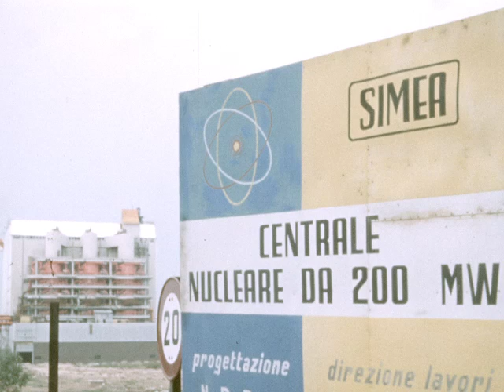PHX Stock Can BCQBCX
In this 1950s film, we witness a series of diverse scenes that capture industrial and natural settings. The film showcases a large dam spanning a river canyon and men assembling automobiles in a factory. Cars drive around a test track near a Fiat plant, and men and cranes load shipping containers onto a cargo ship at docks. The film also highlights a nuclear power plant in Italy and a hydroelectric dam in the Alps, along with scenes of pedestrians and automobiles crossing a large plaza in an Italian city. We see men moving large boxes onto trucks and train cars, and water falling and flowing under a dam bridge near electrical towers. Farmers drive harvesters over fields of wheat, while a woman admires dresses and mannequins in a shop window. The film captures glimpses of a reflection of a skyscraper in a puddle, a bear lying on its back in a zoo exhibit, and crowds throwing food to the bears. Other scenes include a family picking potatoes in a field, a watchmaker working with equipment, men sawing large trees on a mountainside, and a clocktower in a Bavarian city. Additionally, we observe people standing on a bridge overlooking Geneva and engaging in conversation, cranes loading cargo onto ships near waterways and dock warehouses, and the fascinating sight of bears spinning and doing tricks for food.